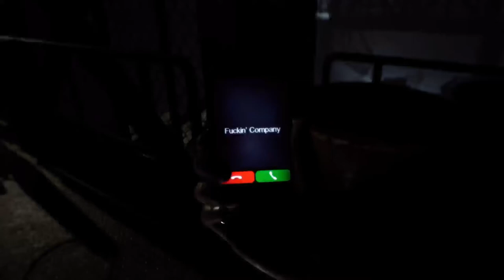Resident Evil 7 - Not a hero (Normal / All antique coins) - Japanese